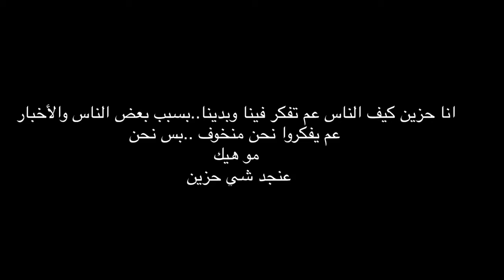أذلتني لأنني مسلم أرتدي لباس خليجي سعودي_لكن الصدمة ما قامت بفعله مع صديقي المسيحي